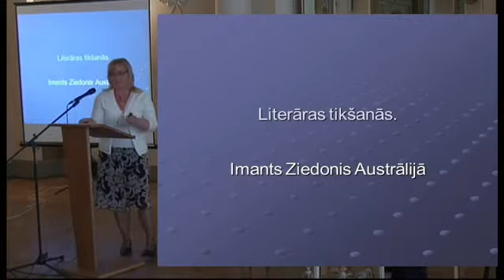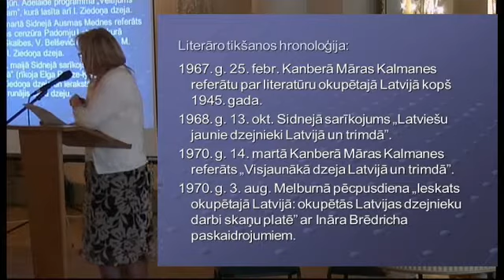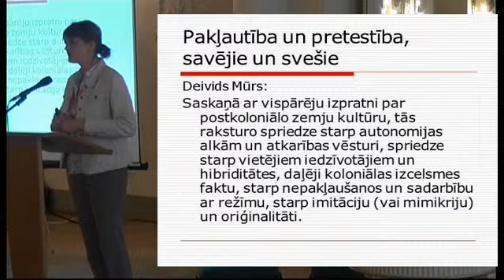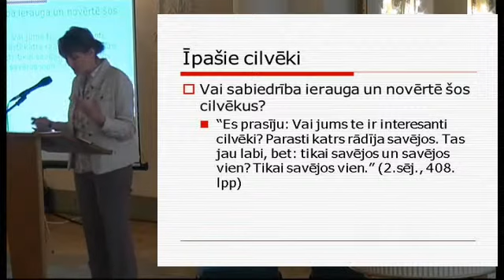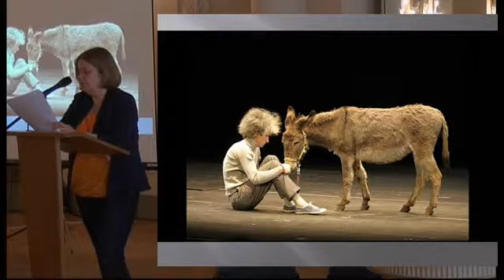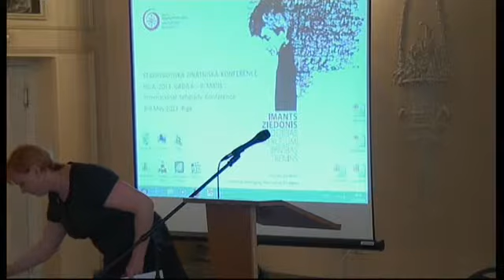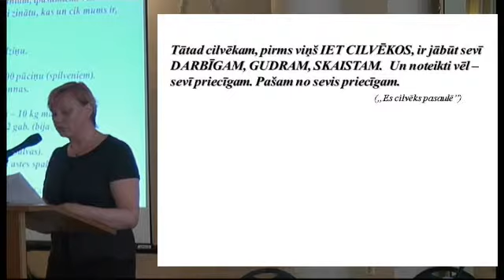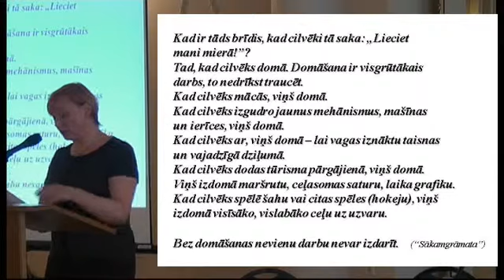6. daļa (09.05.2013.) Konference "Imants Ziedonis. Piederības meklējumi, brīvības treniņš"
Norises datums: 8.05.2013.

Vieta: Latviešu biedrības namā Merķeļa ielā 13